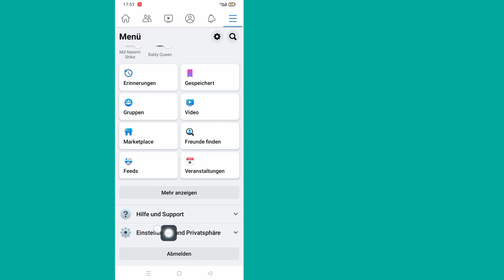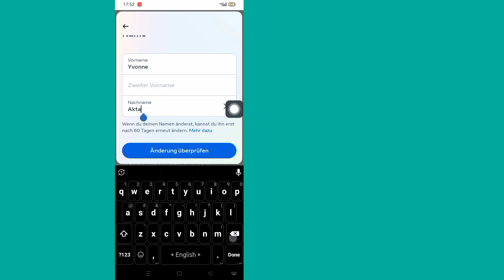So ändern Sie Ihren Namen auf Facebook (Update 2024) | So ändern Sie den Facebook-Namen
So ändern Sie den Facebook-Namen .

Ich zeige Ihnen, wie Sie Ihren Namen auf Facebook ändern. Sehen Sie sich dieses Video an und erfahren Sie, wie Sie Ihren Namen auf Facebook ändern können.